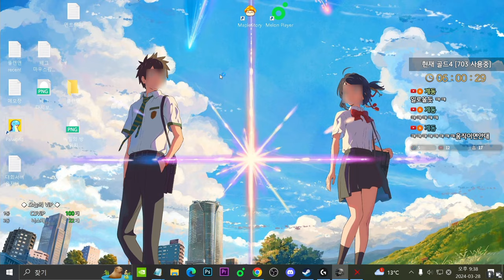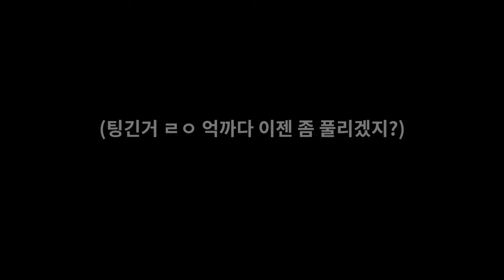솔로 경쟁전 마스터 프로젝트｜EP.2 머피의 법칙 "억까데이" [배틀그라운드]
안녕하세요! 휘둥그레입니다 :D
솔로 경쟁전은 처음이라 쉽지않네요ㅎㅎ
2일차는 완전 데드무비였습니다.
이어지는 영상에서는 적응하며 발전하는 모습 보여드리겠습니다!